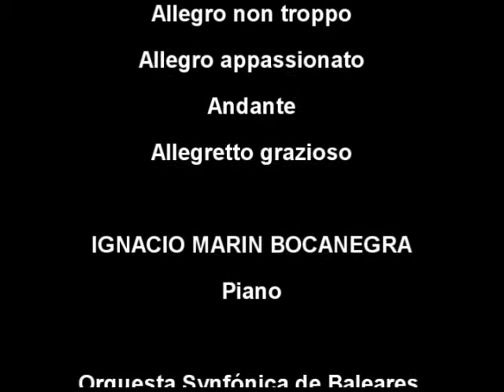Bocanegra-Brahms Piano Concerto 2 in B flat major. Allegretto grazioso. Part 8 of 8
Ignacio Marin Bocanegra plays Brahms Piano Concerto n. 2 in B-flat major Op. 83. Allegretto grazioso. Live